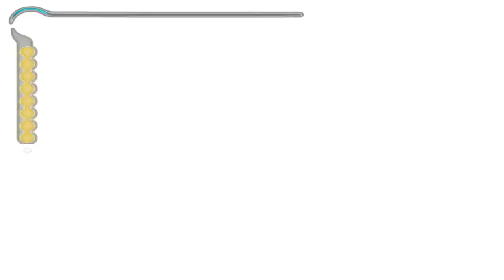Let's Play Prince of Persia Sands of Time #12 Was hat sie da gerade gesagt?!